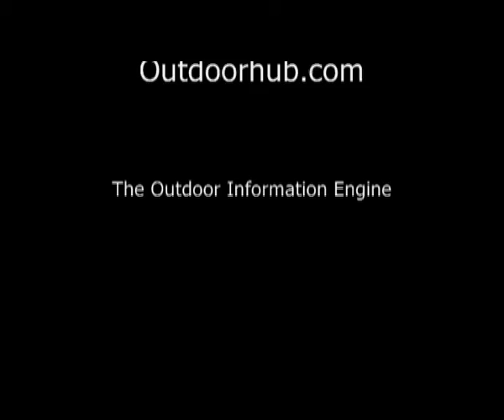The Famous "Undercover" from Charter Arms at a reduced price - SHOT Show 2012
Charter Arms is offering 4 models of the classic "Undercover" revolver at reduced prices for 2012. Made entirely in the USA. Dealers can enter a raffle to win a custom chopper with design inspirations from Charter's revolvers.